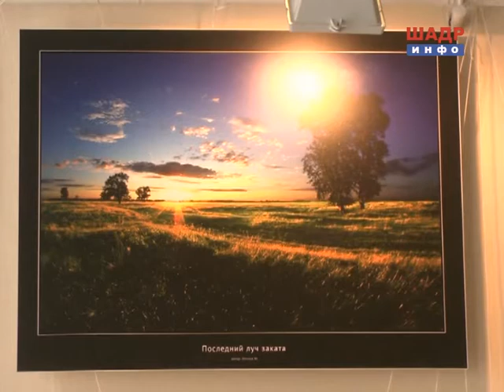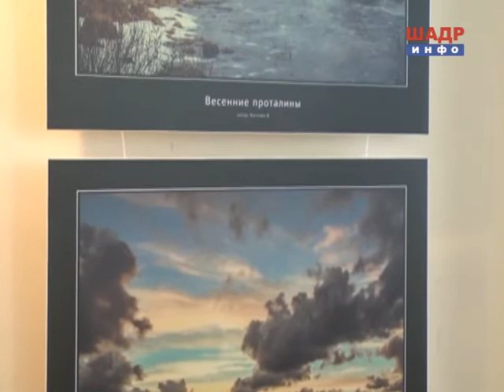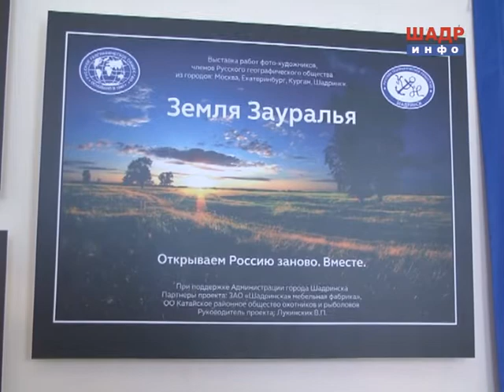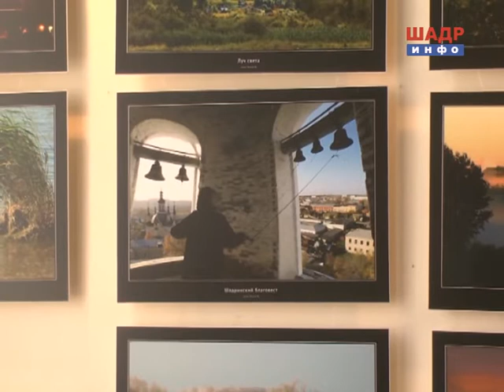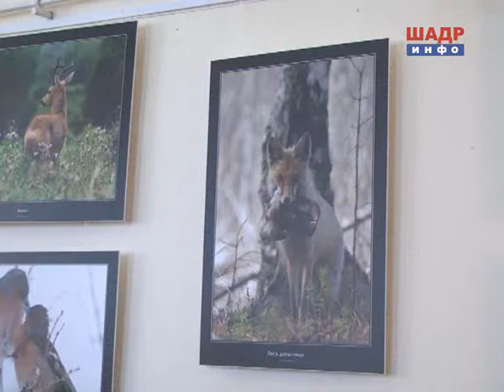Фотовыставка "Земля Зауралья" (2016-08-24)